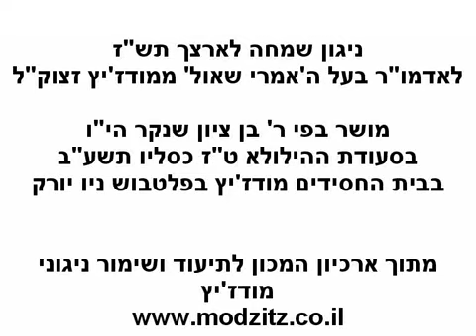מודז'יץ שמחה לארצך תש"ז - לכ"ק אדמו"ר ה"אמרי שאול" זצוק"ל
מושר ע"י הרה"ח ר' בן ציון שנקר ז"ל.
מתוך סעודת יארצייט ט"ז כסלו תשע"ב בבית החסידים אמרי שאול בניו יורק.

לניגונים נוספים האתר של המכון לשימור ותיעוד ניגוני חצר הקודש מודז'יץ ע"ש הרה"ח ר' בן ציון שנקר ז"ל